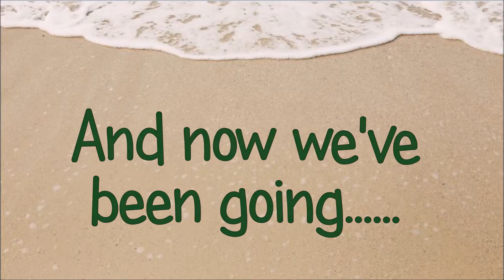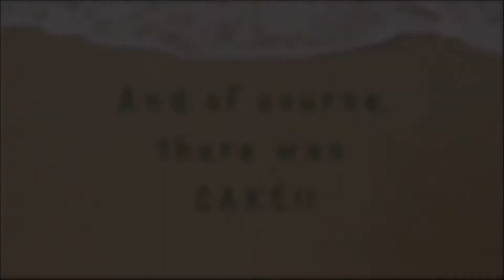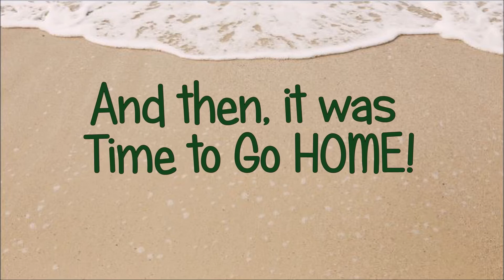35th Birthday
Cornwall BCC - 35th Birthday Meet at Hendra, Newquay.